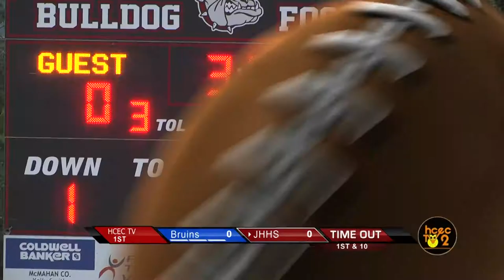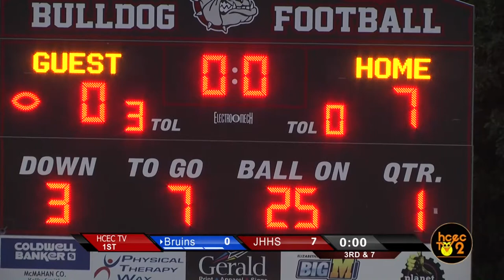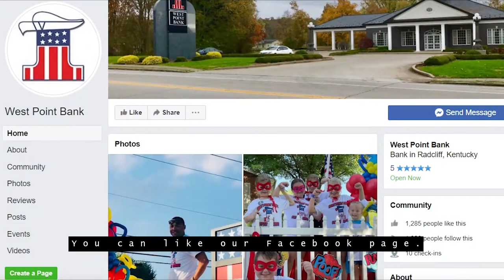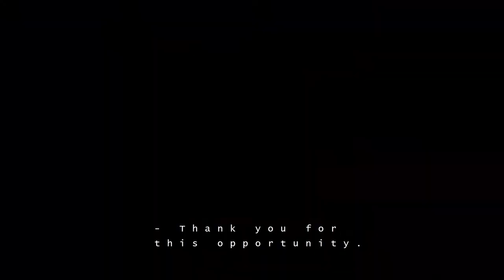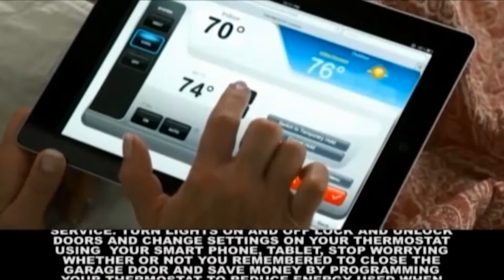Central Hardin High School vs John Hardin High School Football Sept 12, 2021